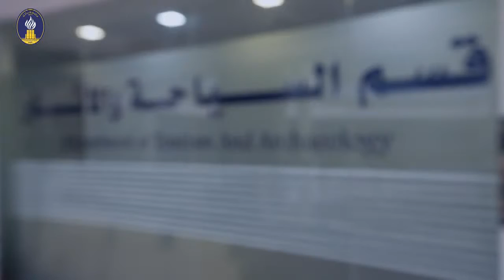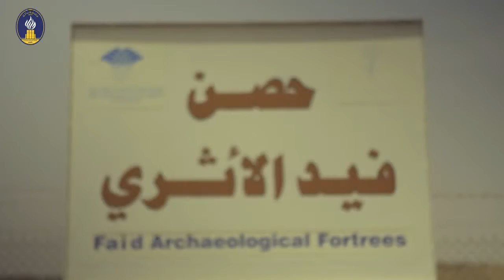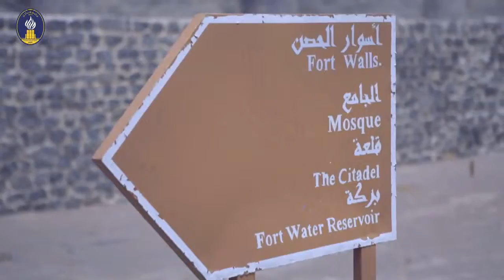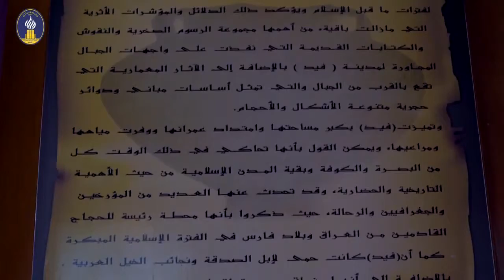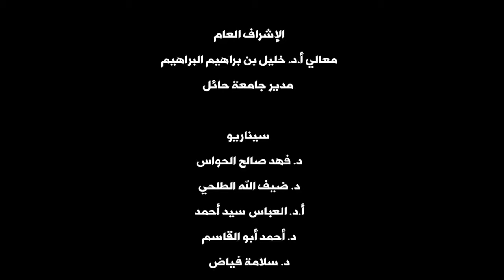Hail University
جامعة حائل - قسم السياحة والأثار -  فيد تاريخ وحضارة